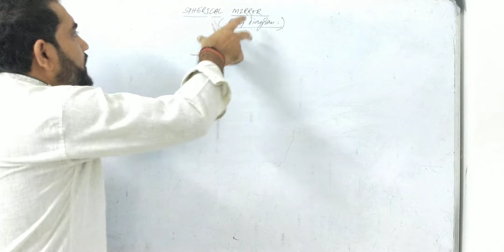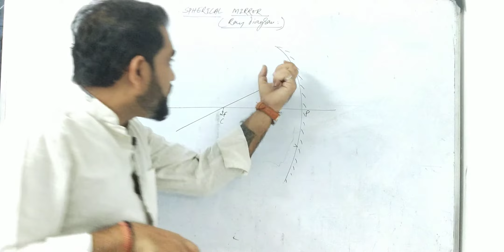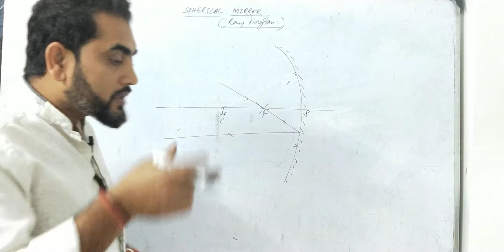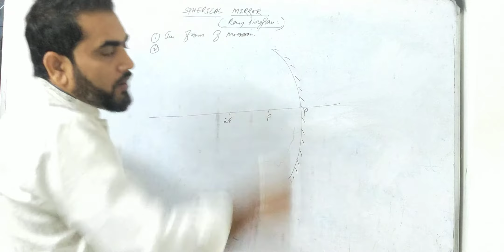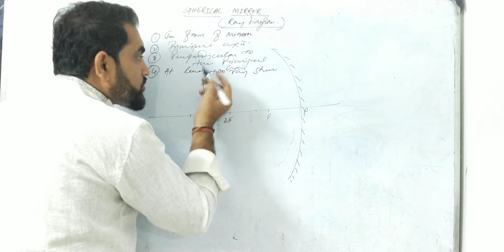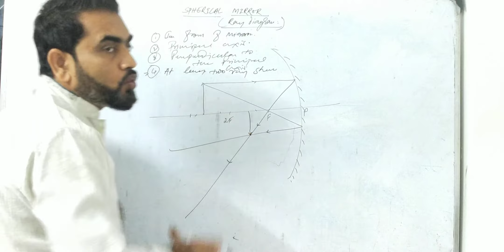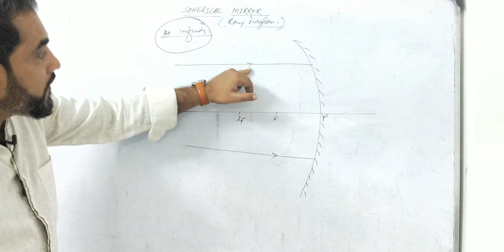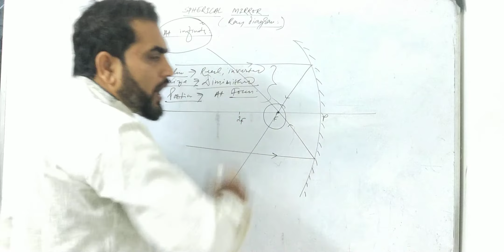Spherical mirror (ray diagram)